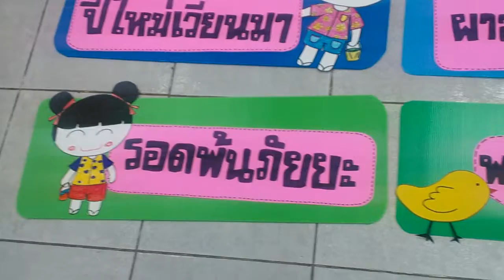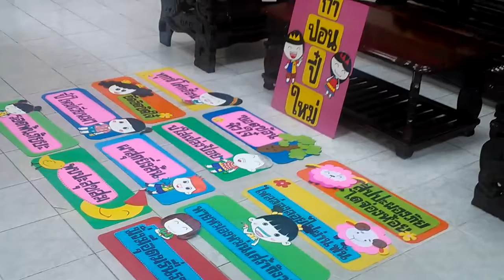The Greeting Thai for Songkran Water Festival in North Thailand Review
คำพรสำหรับเทศกาลสงกรานต์ภาคเหนือ ปี๋ใหม่เมือง The Greeting Thai for Songkran Water Festival in North Thailand Review.